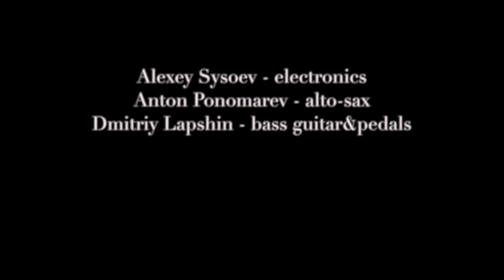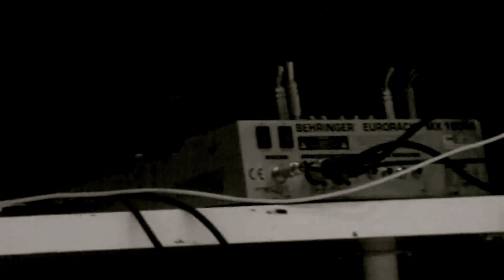Sysoev_Ponomarev_Lapshin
Alexey Sysoev - electronics
Anton Ponomarev - alto-sax
Dmitriy Lapshin - bass guitar & pedals

Live at Ground_Khodynka
24/09/17

Alexey Sysoev - sound
Daniil Maslov - camera